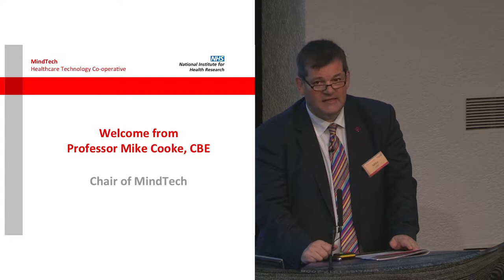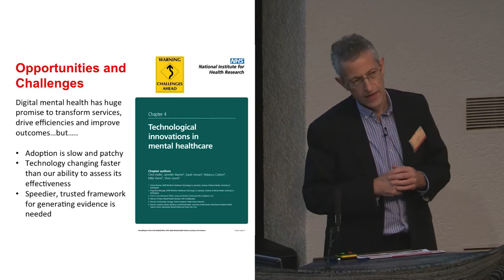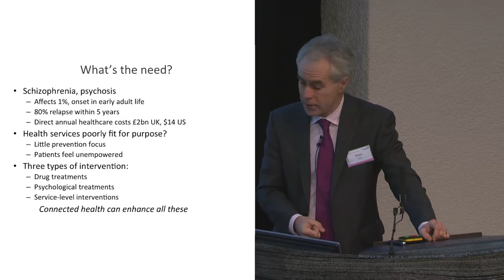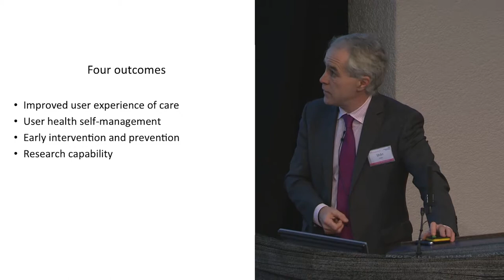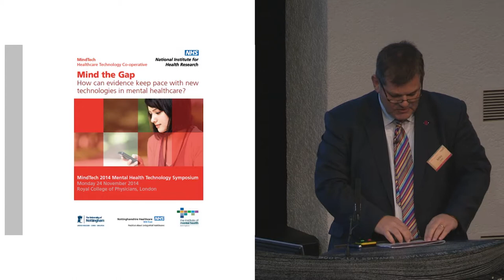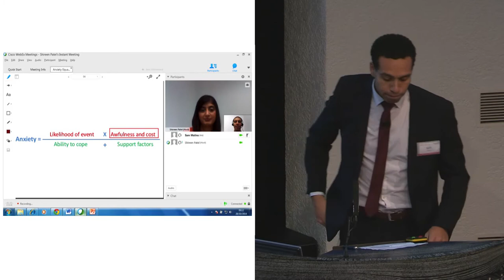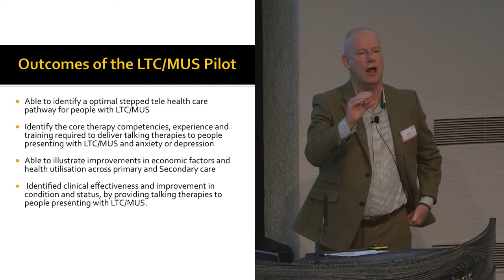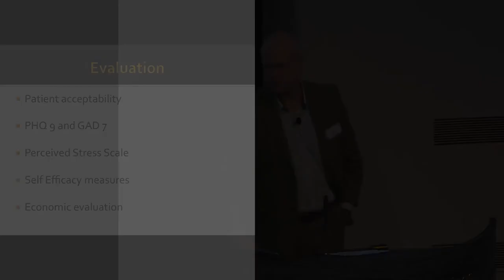MindTech 2014 Symposium: Session 1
Digital mHealth approaches to managing psychosis and improving outcomes -  Professor Shôn Lewis

Faster translation of evidence to practice: a RCT of videoconferencing for health anxiety - Professor Richard Morriss and Dr Sam Malins,

Using video technology to deliver IAPT services - Dr Mike Scanlan,